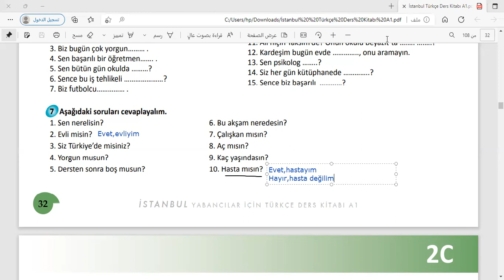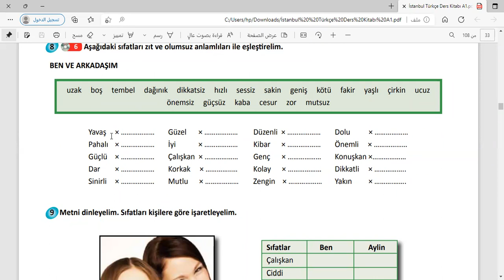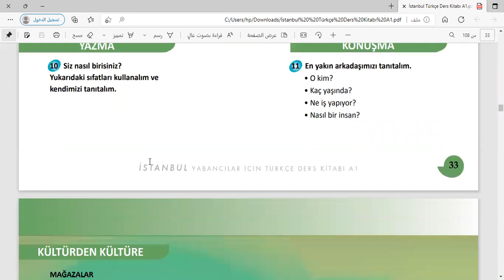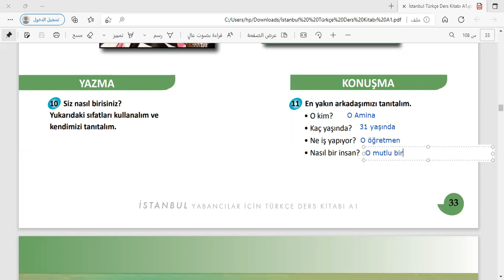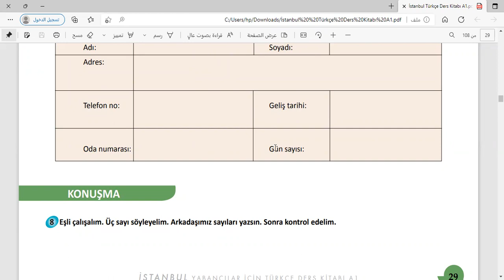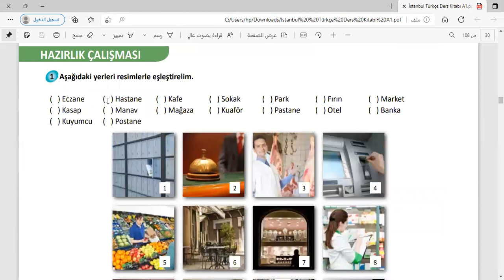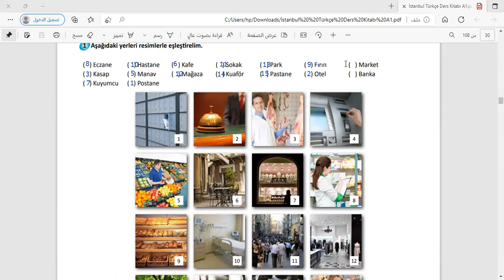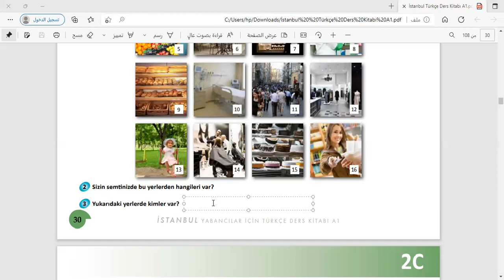المجموعة الثانية الدرس العاشر المقطع الثاني a1